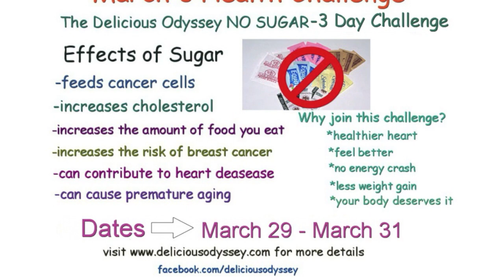The Delicious Odyssey Health Challenge - March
This month's Health Challenge is 3 Days of NO SUGAR. Join me as we make our way towards decreasing the amount of sugar we feed our bodies on a daily basis.